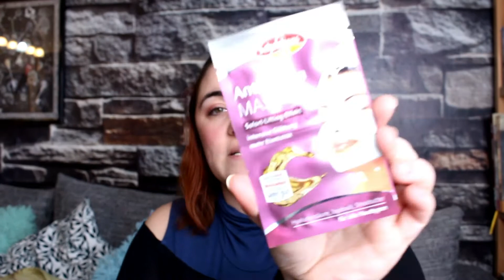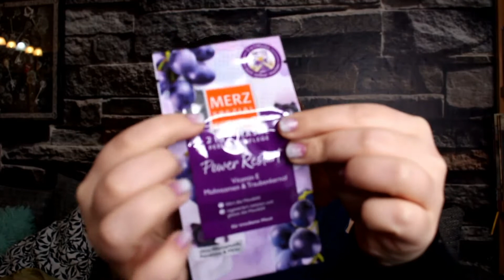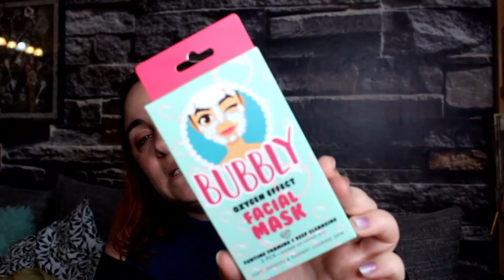🤩Meine Masken Sammlung Part 1🤩 Ich bin süchtig ...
In diesem Video zeige ich euch meine Sammlung an flüssigen/cremigen Masken.

Kontaktmöglichkeit zu uns :

Nicole Enghardt
Postnummer: 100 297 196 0
Packstation : 103
04329 Leipzig

Winke Winke ✌🖐